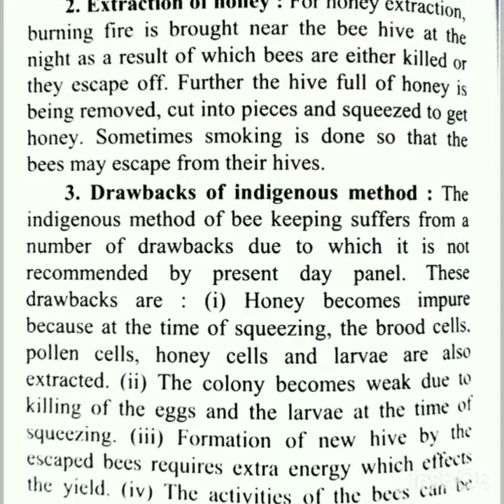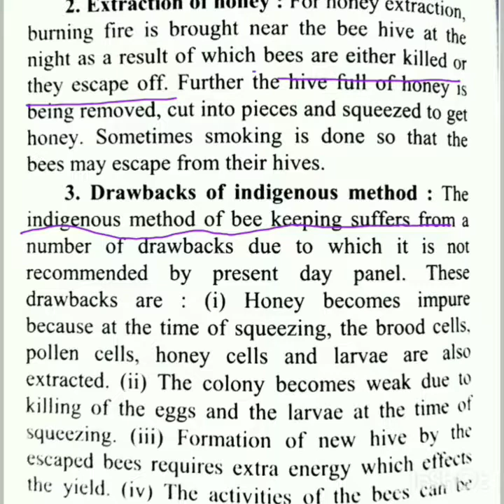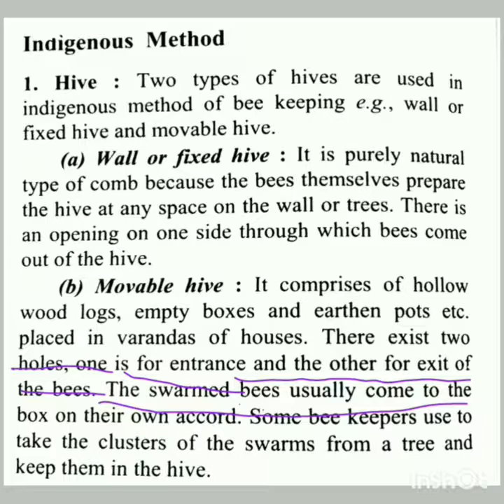Indigenous method of bee keeping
The book name is "Applied and economic zoology" written by Dr V. B.  Upadhyaya and Dr G.S. Shukla published by "Rastogi publication".